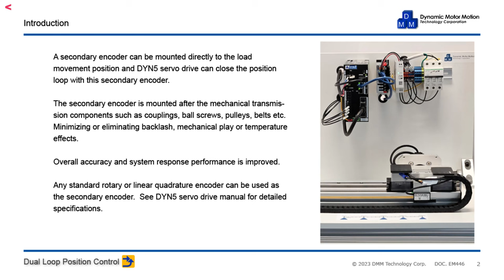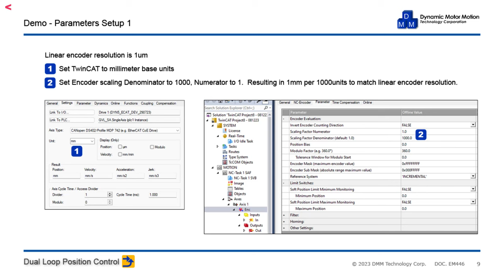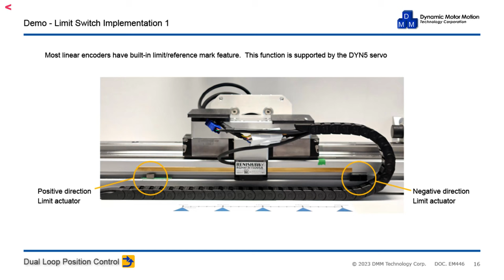Dual-Loop Servo Position Control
In this video, the DYN5 servo drive's new Dual-Loop position control capability is demonstrated.  The DYN5 servo drive's advanced control theory can feedback with a secondary encoder achieving micrometer level of positioning resolution.

Video Code: FS23-ENTW-232